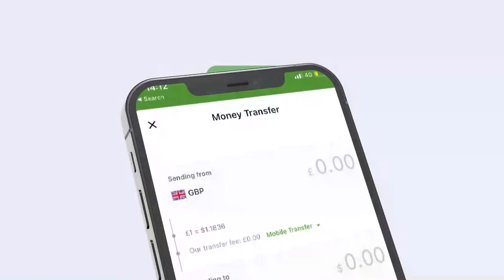"Gudoomiyaha Guurtida waxaan leeyahay dadka is haya adiga dhex u ah ee is dhaafi..." Xisbiga Waddani